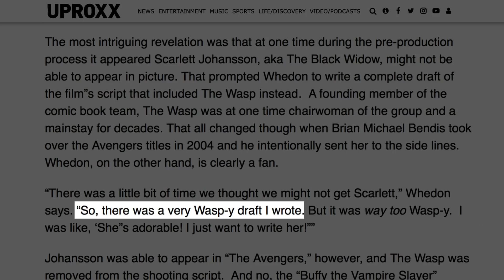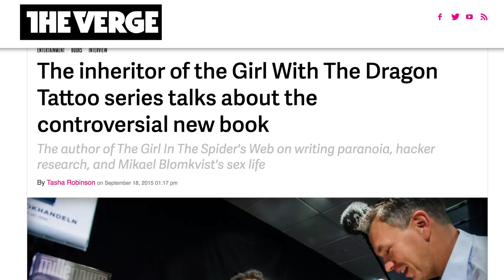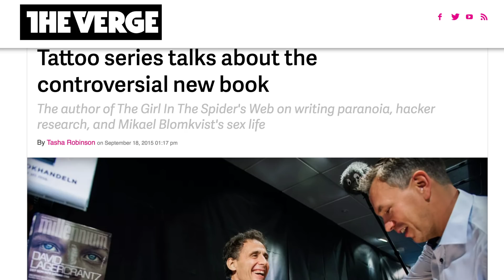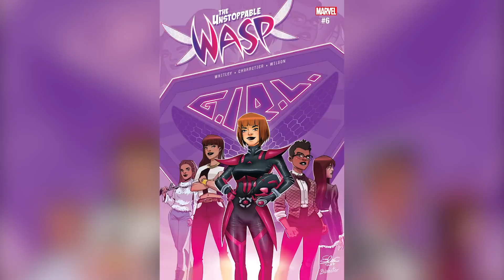La Verdad Oculta De La Avispa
Mientras que espías de pelo rojo rusas, magos gruñones e incluso mapaches que hablan se convirtieron en nombres conocidos, uno de los primeros Vengadores estuvo volando bajo el radar durante demasiado tiempo. Desde su primera aparición en 1963 hasta su última encarnación, Avispa estuvo marcando hitos. Para un personaje conocido por el encogimiento, creció más que cualquier héroe del panteón de Marvel, así que, aquí está la verdad oculta de la Avispa.

Miembro fundador | 0:30
Presidenta Janet | 1:08
La Avispa que casi fue | 2:13
Similitudes | 3:06
Siete nombres no son suficiente | 4:39
The Unstoppable Wasp | 5:36